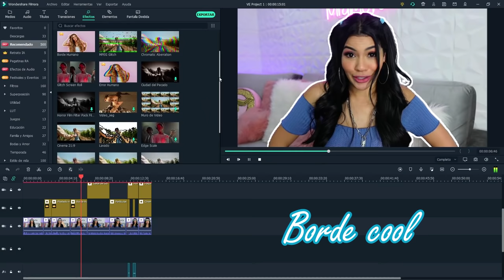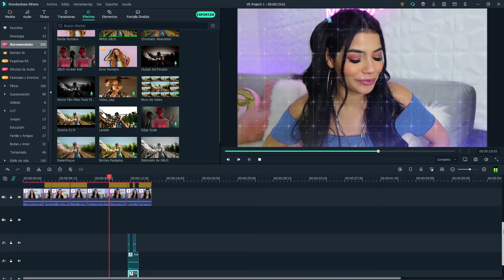LIMPIANDO MI CLOSET *¿Quieres que te regale esta ropa?*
Canal Yolo Aventuras:  @YOLO AVENTURAS

MUAAAAAAAA😍